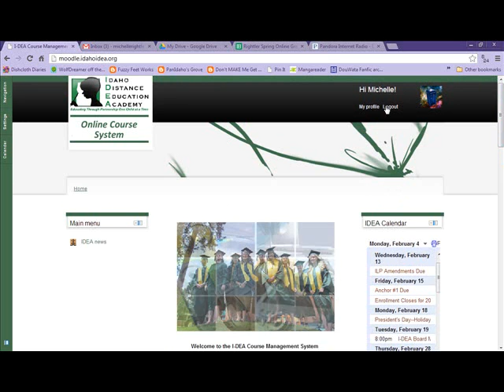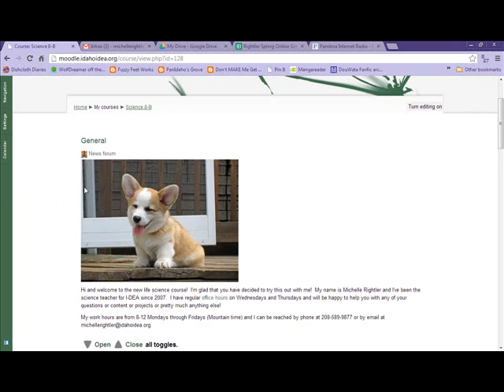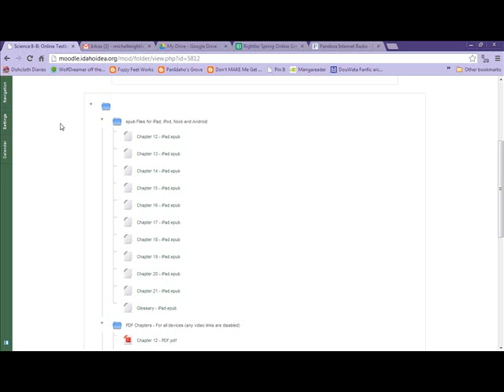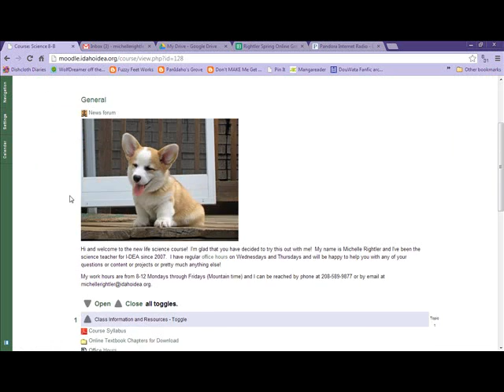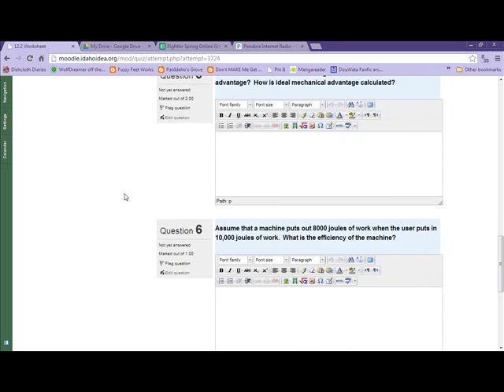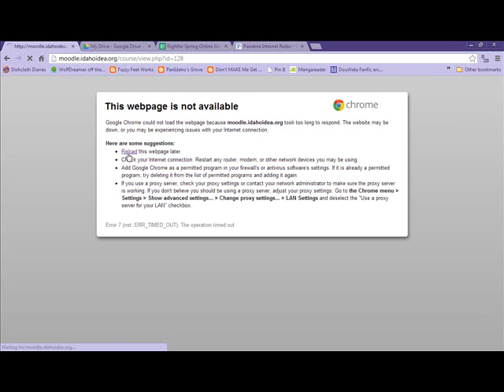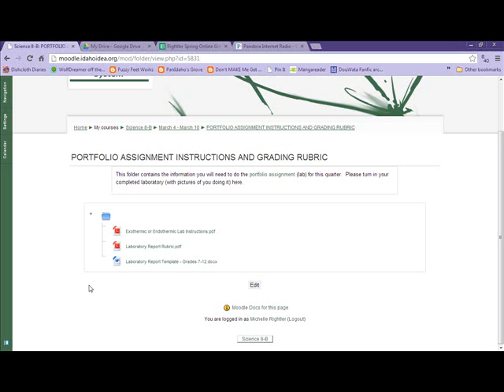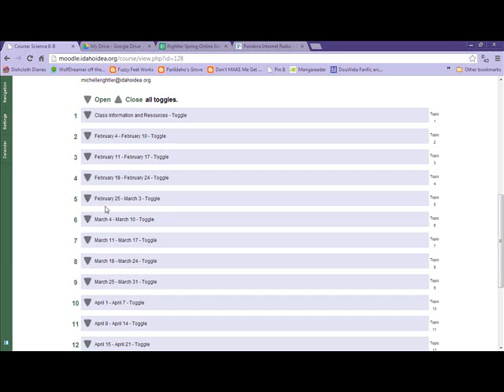Science Flex Orientation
Introduction to the new 7th and 8th grade flex program in science for IDEA students.